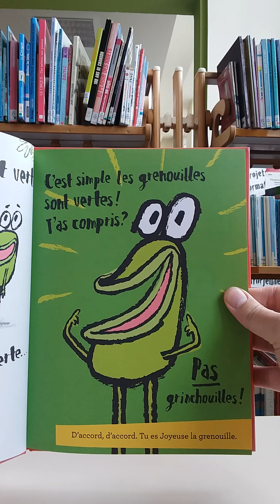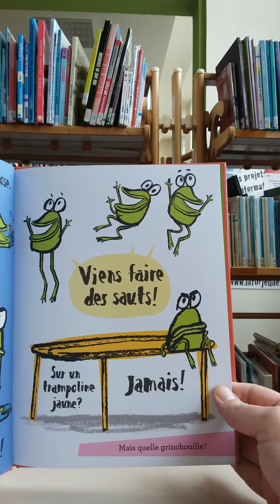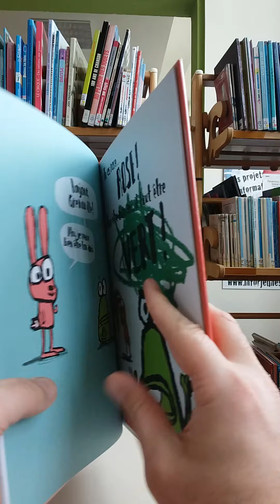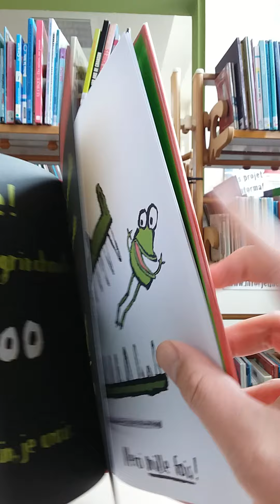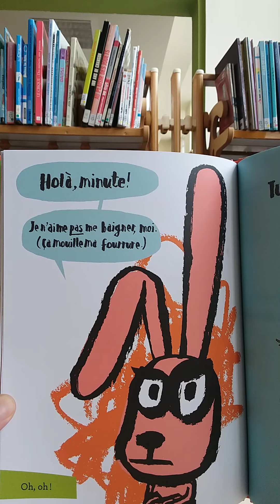Grinchouille la grenouille (De Ed Vere, chez Milan)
Lecture de Laurent pour la bibliothèque Georges Delizée.